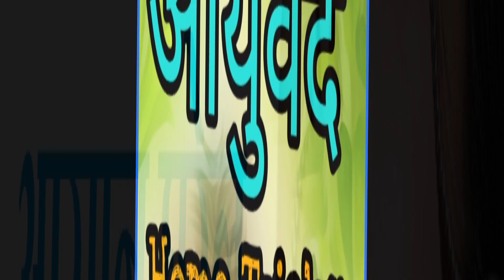कच्चा दूध, मुल्तानी मिट्टी और अखरोट की राख कर देंगी झुर्रियों को खाक/ Wrinkles Treatment